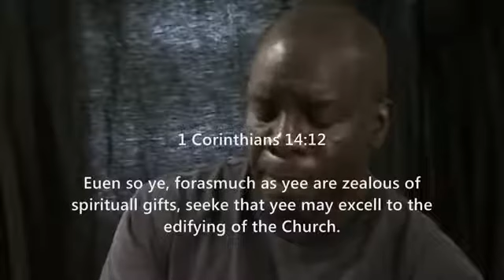Frank Pitts - Introduction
Only The Beginning